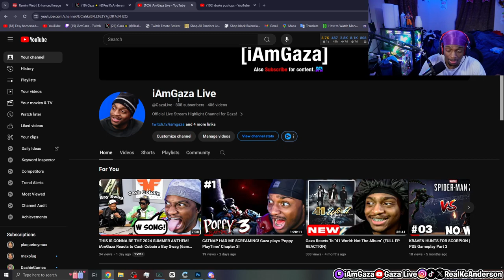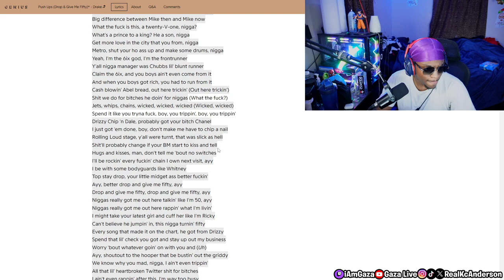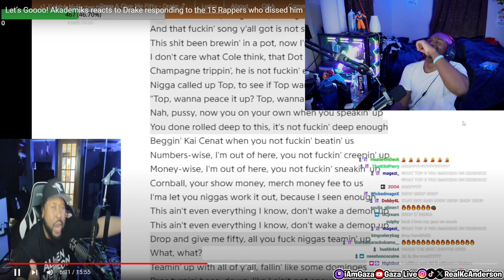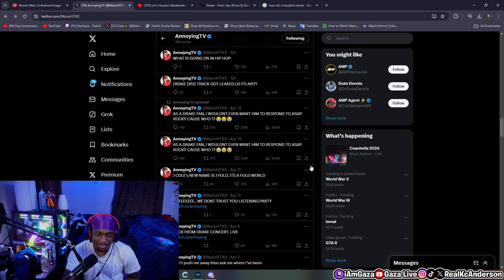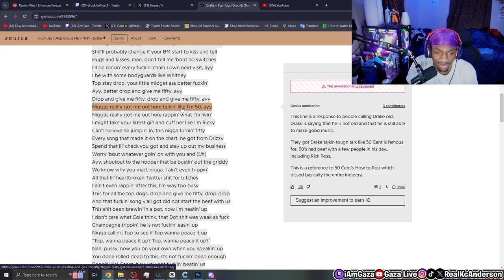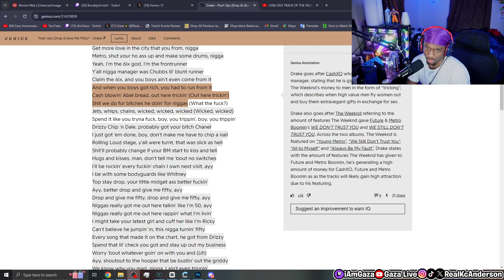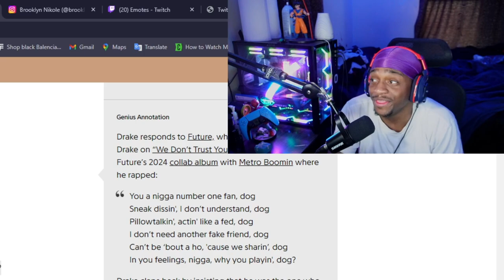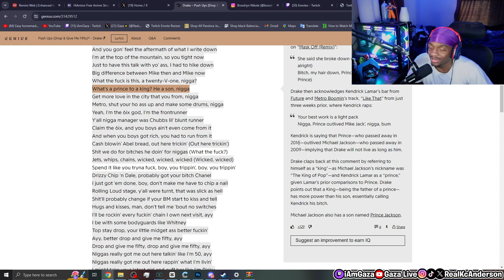DRAKE IS PREPARING FOR WAR! (Kendrick , Future & Rick ross Diss)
In this video, iamgaza reacts to Drake - Drop & Give Me 50 (Kendrick Lamar Rick Ross Diss) Leaked!